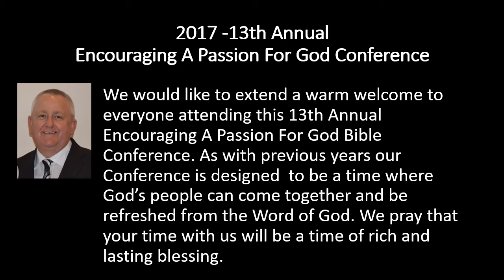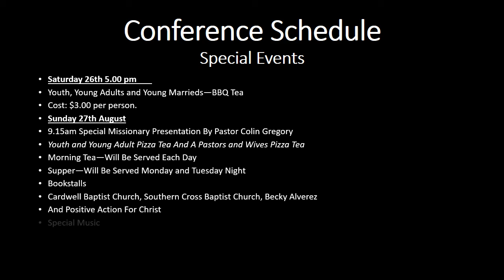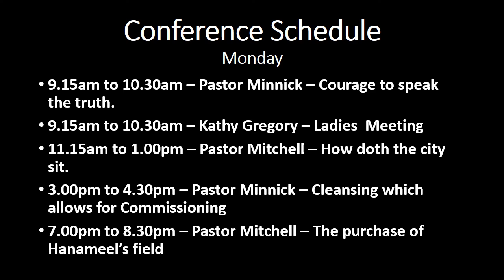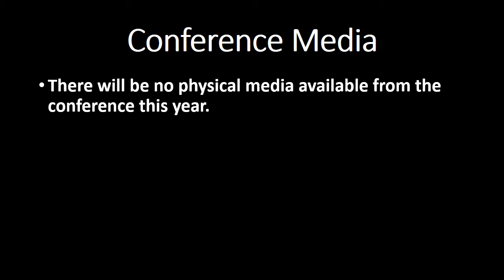EAPFGC 2017 Schedule